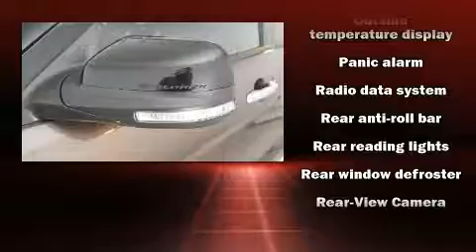2015 Ford Explorer XLT in Lancaster, CA 93534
Antelope Valley Ford Lincoln
1155 Auto Mall Drive

Take command of the road in the 2015 Ford Explorer. It features an automatic transmission, front-wheel drive, and a 3.5 liter 6 cylinder engine. It's equipped with tons of terrific amenities, but it won't break your budget. Such as remote keyless entry, a tachometer, a trip computer, an outside temperature display, front bucket seats, tilt and telescoping steering wheel, an overhead console, and power seats. Third row seats provide an even greater maximum passenger capacity. Safety equipment has been integrated throughout, including: dual front impact airbags with occupant sensing airbag, head curtain airbags, traction control, brake assist, a security system, and 4 wheel disc brakes with ABS. Electronic stability control stands out as a technologically savvy innovation, keeping you better connected to the road. This vehicle has achieved Certified Pre-Owned status, by passing Ford's rigorous certification process. You will have a pleasant shopping experience that is fun, informative, and never high pressured. Stop by our dealership or give us a call for more information.